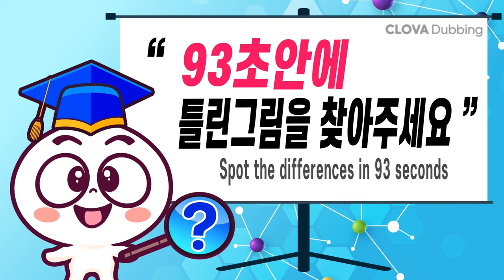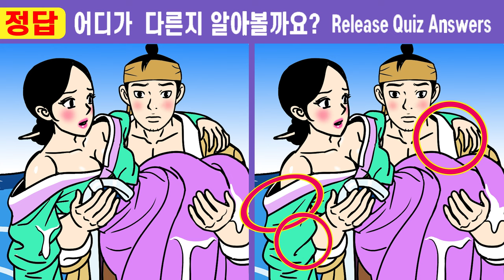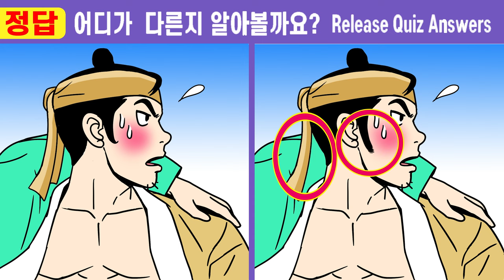(퀴즈왕코코 515회)✨건망증99%는 한 곳을 절대 못 찾아요!ㅣ이걸 알고 했더니 기억력이 좋아졌어요ㅣ【치매예방/다른그림찾기/두뇌운동】515나무꾼 아내가 된 청상과부7화